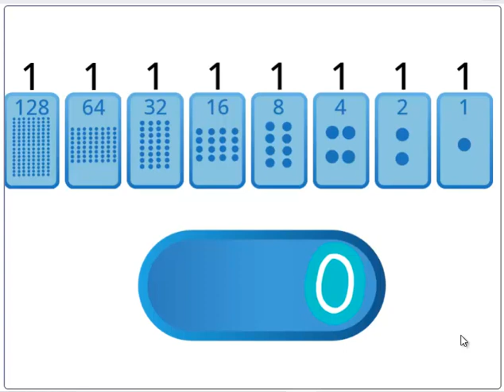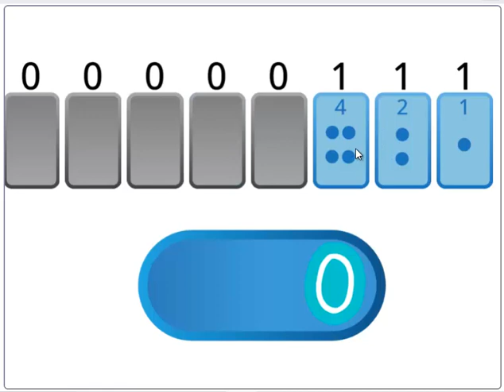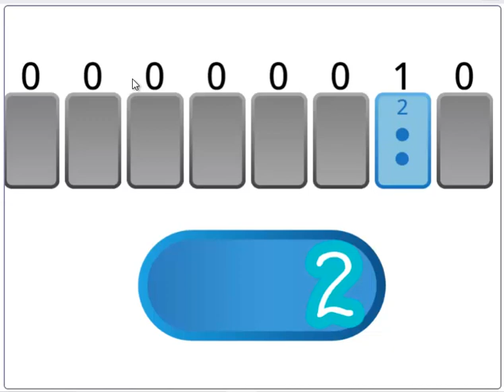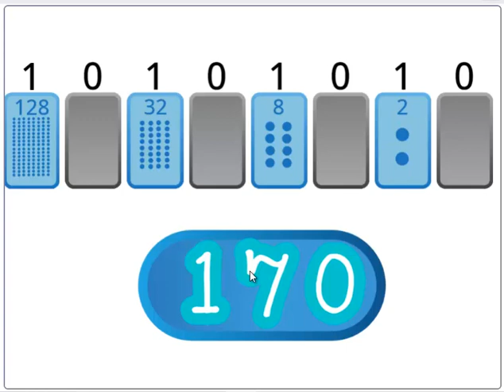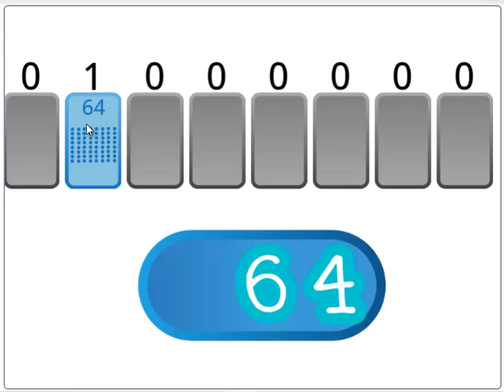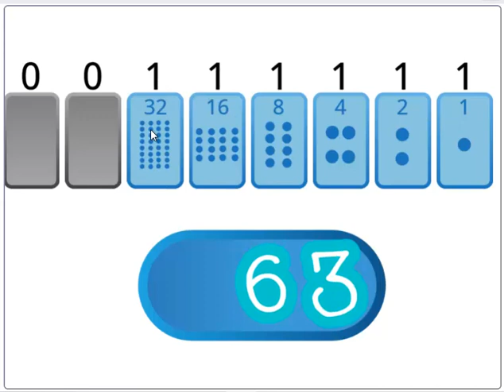Convertir binarios de decimal y decimal a binarios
Explicación simple y sencilla de como convertir números a estos dos sistemas de numeración.